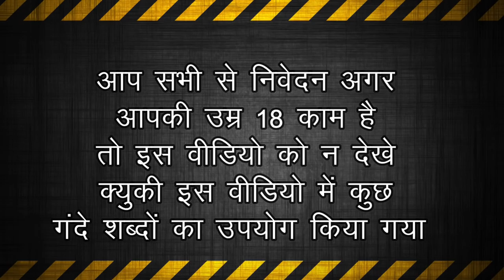पाकिस्तान news ड्रामा || Comedy Channel || news काम कामेडी जायदा।।